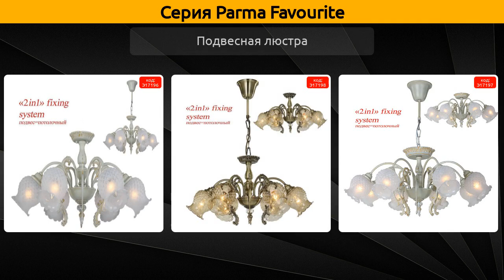Parma Favourite - подвесная люстра, потолочный светильник и бра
Коллекция "Parma" от бренда Favourite включает 7 товаров, а в частности это подвесная люстра, потолочный светильник и бра.

Серия Parma Favourite состоит из следующих артикулов:
Подвесная люстра - 1385-6PC, 1385-8PC, 1386-6PC;
Потолочный светильник - 1386-1U, 1385-1U;
Бра - 1385-1W, 1386-1W;